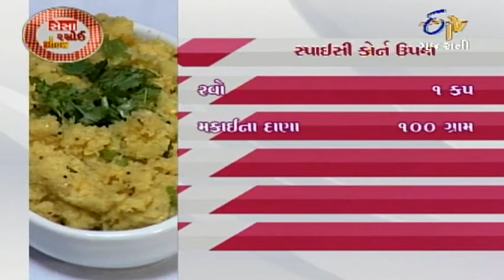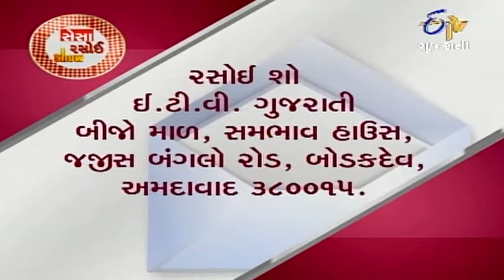Rasoi Show - 11th May 2013 - Full Episode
Lipi Ojha is with Chef Pradeep Dey, who is teaching the best way to garnish and decorate cupcakes. Meanwhile, expert cook Sumira Shah is ready to cook some dishes in microwave like Spicy Corn Upma and Aaloo Parvad (Potato and Pointed Gourd) Ni Sabji. To learn these tasty dishes, watch this episode.
A cookery show where guest chefs share recipes of mouth-watering vegetarian dishes from around the country as well as the world.